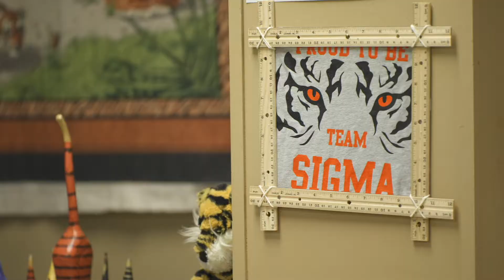Amanda Gargan | BA Freshman Academy Teacher of the Year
Check out this ArrowVision video and find out why Amanda Gargan was named Broken Arrow Freshman Academy Teacher of the Year.